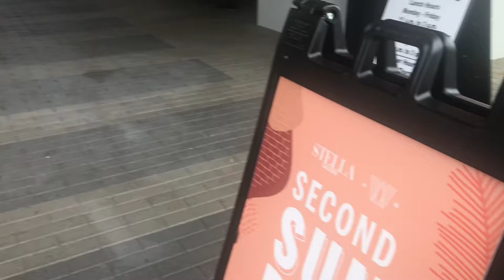SUNDAY VIBES BTS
Sunday Vibes at Armature Works in Tampa & Escape Brewery in Trinity
Jamming to BTS - FLY TO MY ROOM